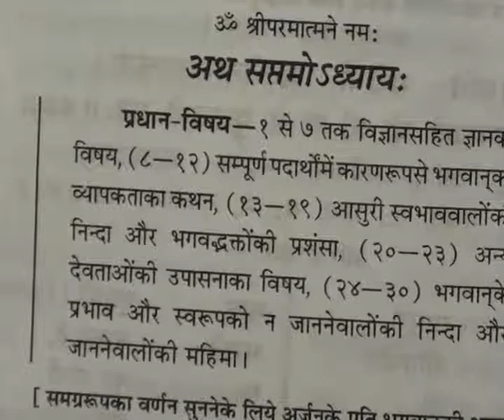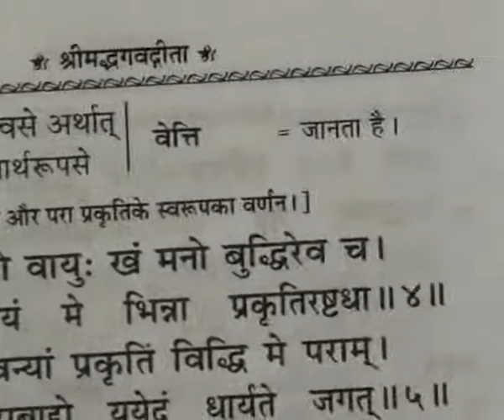Barwala Satsang (17 to 20 March 2011) Part27 of 52